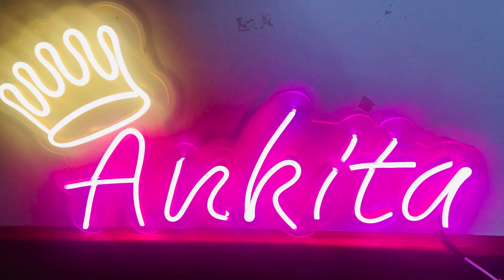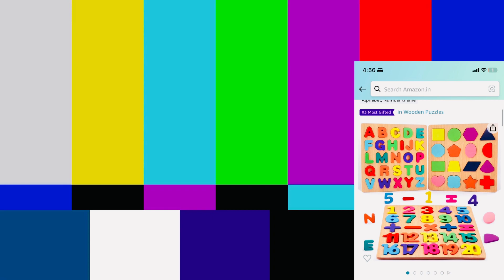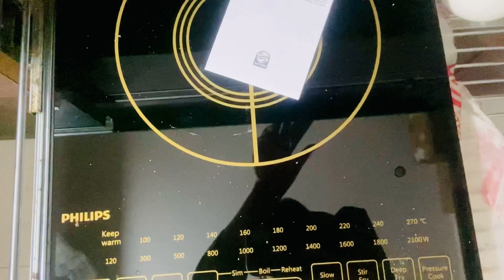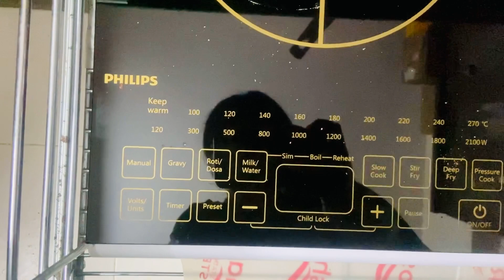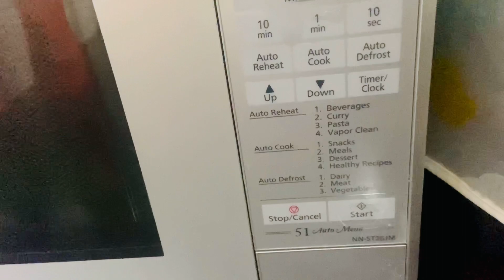My most used Amazon Finds | Electronics | Kids toys | organiser | Home decor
Amazon Finds | Electronics | Kids toys | organiser | Home decor
Home Decor
SATYAM KRAFT 1 Pcs Marquee Alphabet Shaped Led Light-Battery Powered Asthetic Decorations for Romantic Gift, Events, Birthday Decor, Indoor, Outdoor, Wall Decoration, Home Decor, Gifting, Lamp, Decorations, Wedding decoration, festival, Art & Craft (Wh...

Brick Wallpaper - Self Adhesive PE Foam Brick Design 3D Wall Stickers/DIY Wallpaper for Home Hotel Living Room Bedroom & Café (70 x 77cm, Appx. 5.8Sq Feet) White (Pack Of 2)

PARTY PLANET Good Vibes Neon Sign, Custom Led Neon Light Sign, Personalized Gift, Kids Gift, Birthday Gift, Wedding Decor, Wedding Gift, Logo for home decoration wall decoration with brightness controller

Nimkar's Artificial Garland Money Creeper | Wall Hanging | Special Ocassion Decoration | Office | Festival Theme Decorative | Length 8 Feet Pack of 2 Strings Artificial Plant Green Wild

Toys & baby proof

Organiser

Electronics

My Wishlist